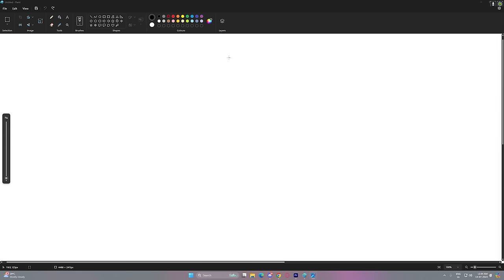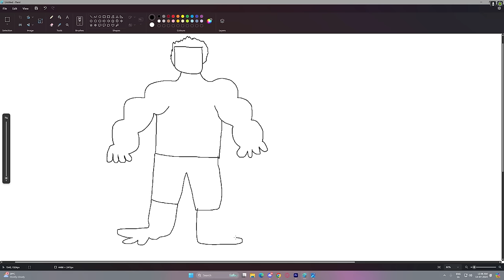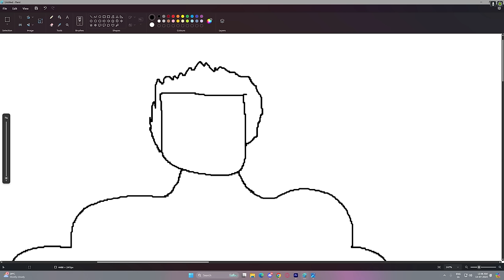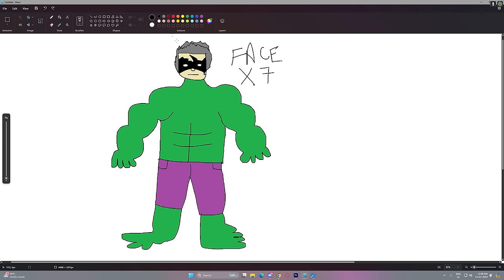Franklin Draw Weakest To Strongest KRRISH Using Magical Painting In GTA 5 ! GTA 5 new